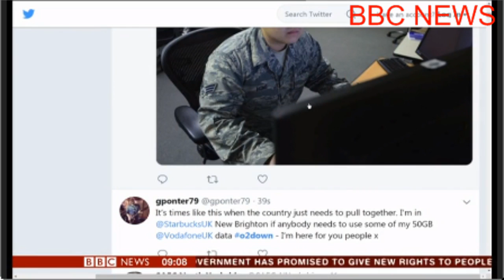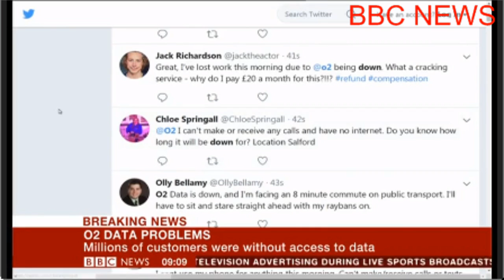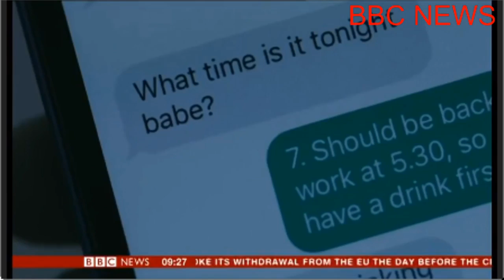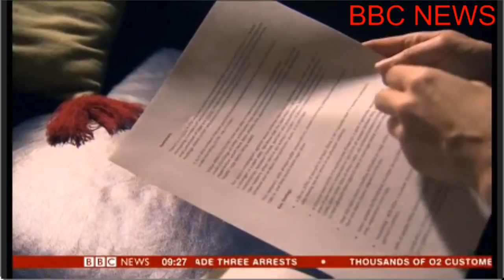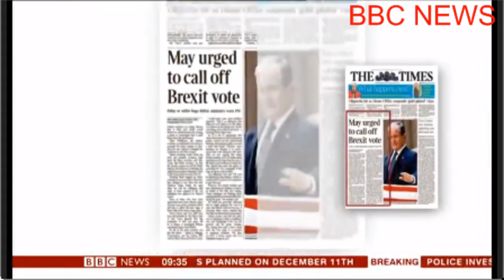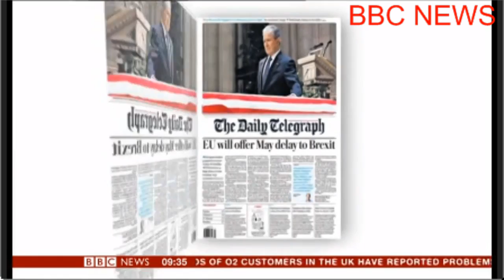Breakfast (BBC News Channel) ( December 06, 2018) || BBC News at Nine